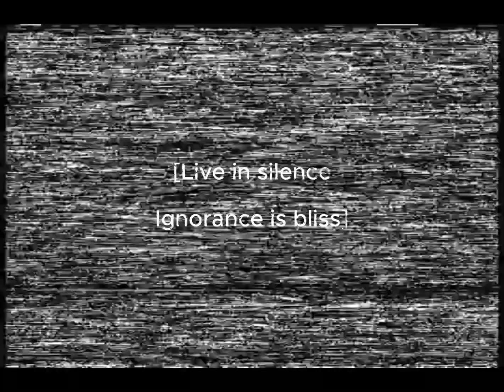Sudrian Shenanigans Map Breakdown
The long-awaited breakdown of my Island of Sodor map, with plenty of lore touched on as well!

0:00 Introduction
0:38 Sodor & Mainland
2:30 Wellsworth & Suddery
3:14 Tidmouth, Knapford & Elsbridge Light Railway
4:19 Mid-Sodor Railway
5:28 Culdee Fell Mountain Railway
6:56 Hawin Valley Railway
8:10 Misty Island Logging Railroad
9:11 NWR Mainline
10:40 Norramby Branch
12:04 Great Waterton Branch
13:20 Kirk Ronan Branch
14:01 Peel Godred Branch
15:19 Wellsworth Branch
16:03 Ffarquhar Branch
17:00 Little Western Branch
17:33 Harwick Extension
18:15 Arlesdale Miniature Railway
18:54 Skarloey Railway
20:00 Mid-Sodor Heritage Railway
21:26 Ulfstead Estate Railway
22:47 Wrap-Up
23:15 Outro

Music by: SmittyG513, SudrianAfro, OneTramBand, JunctionProductions, Xiyyea, WisteriaBirdStudios/MysteryMa’am, Rexeljet, BassTBone, Francis S., & Crasson

Fuck, shit, piss (to keep comments)